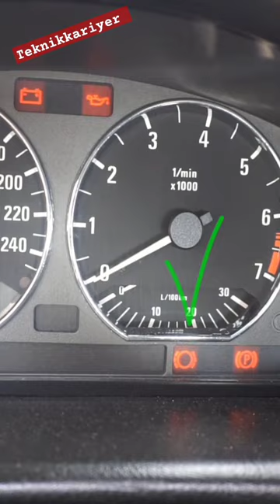Balata Sensörü Değişimi ve Arıza Işığının Söndürülmesi